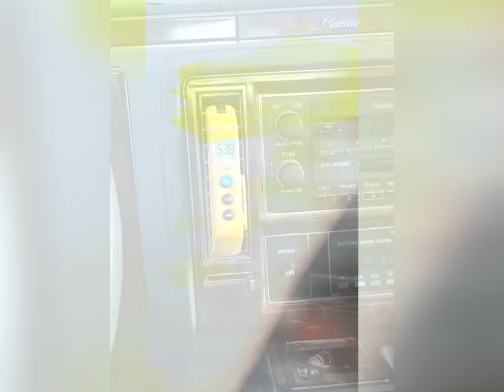1990 Cadillac brougham audio installation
1990 Cadillac brougham audio installation